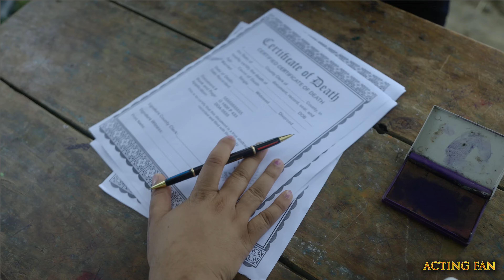Zombie Land || Offical Teaser || Acting Fan